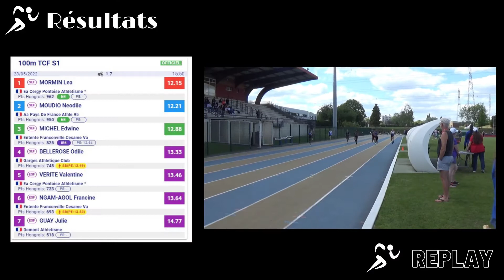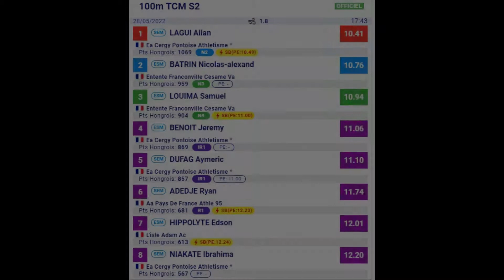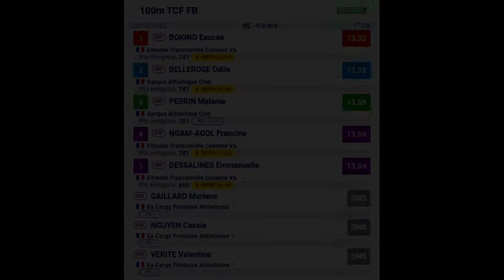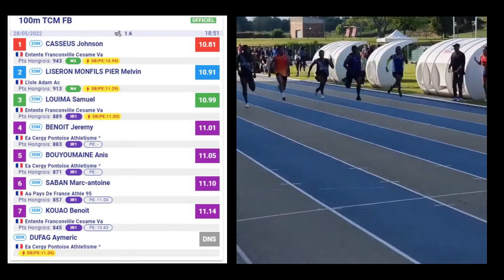Chapt. du Val d'Oise 22 - 100m TCF-TCM